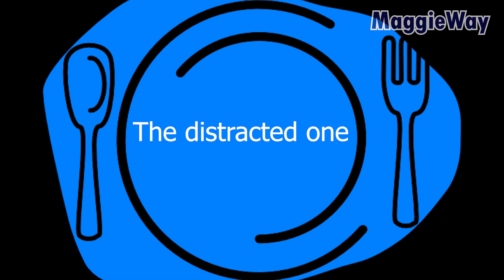Types of Eaters | MaggieWay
Hello there!
Here is the Types of Eaters video on MaggieWay.
Who doesn't love food! So there it is. Enjoy the video! :)